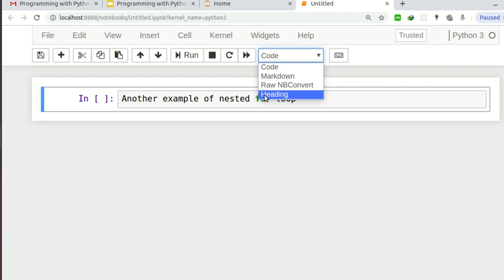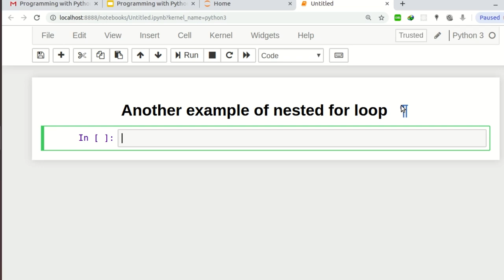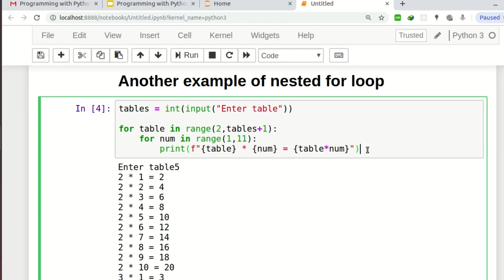Lecture #6 Nested for Loop In Practice Part 2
Artificial Intelligence (AI) is the branch of computer sciences that emphasizes the development of intelligence machines, thinking and working like humans. Some of the applications of AI include expert systems, speech recognition and machine vision.How  to learn python , Top Technology , 4th Industrial Revolution , Python course in urdu\hindi , PIAIC Lectures. Python Class,Python download